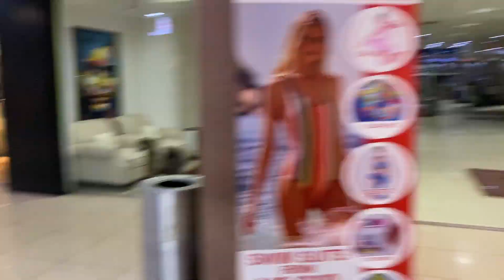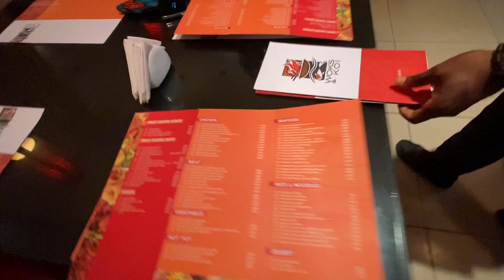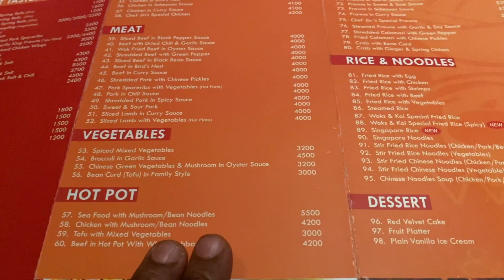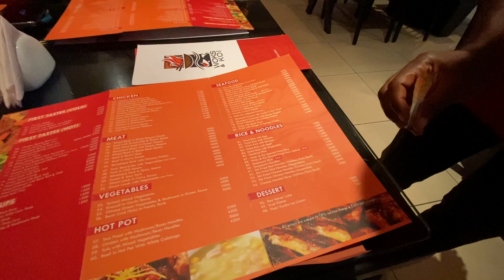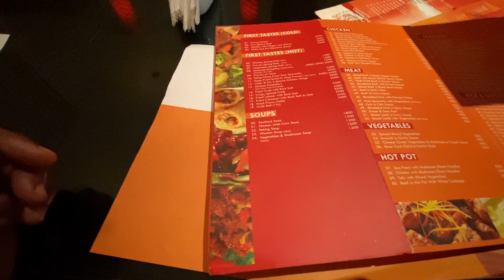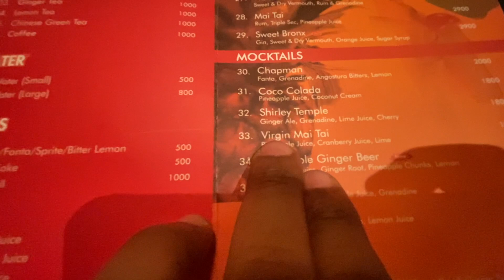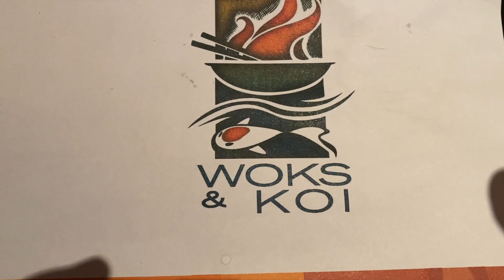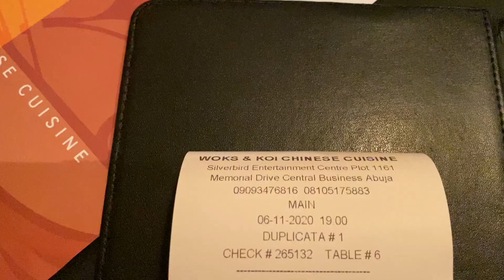WOKS & KOI CHINESE CUISINE | MY WEDDING ANNIVERSARY | ABUJA NIGERIA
TODAY IS MY WEDDING ANNIVERSARY SO I DECIDED TO TAKE MY WIFE TO A PLACE I HAVE HAD IN MIND FOR AWHILE.
ITS CALLED WOKS & KOI AND CHINESE RESTAURANT IN THE CITY OF ABUJA. WE HAD A GREAT TIME. I WILL ASK YOU TO TAKE A FRIEND OR PARTNER THERE AND YOU WILL NOT REGRET IT.
1. Gopro Hero 9
2. DJI MINI 2